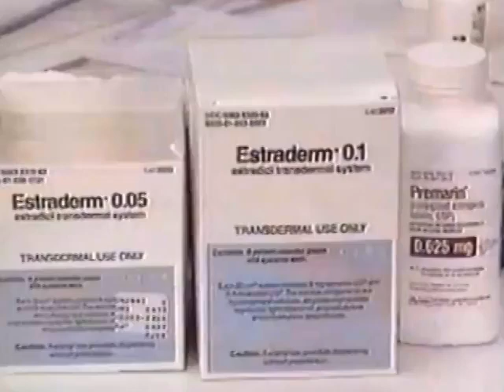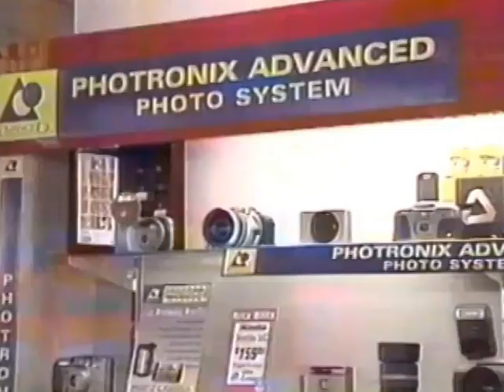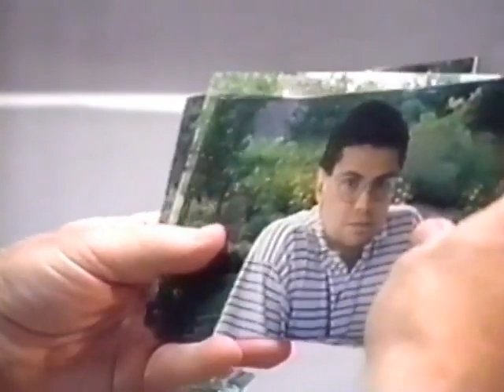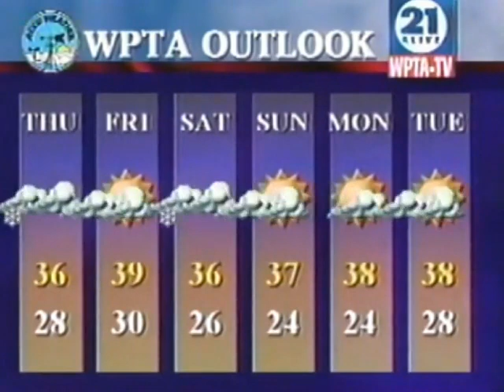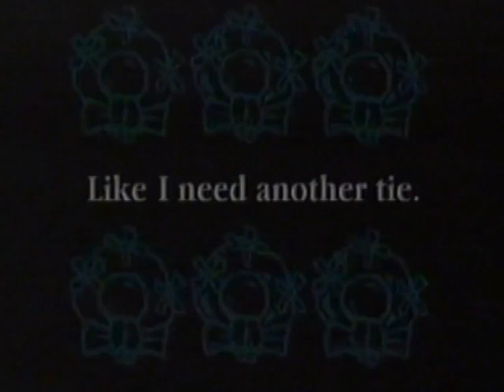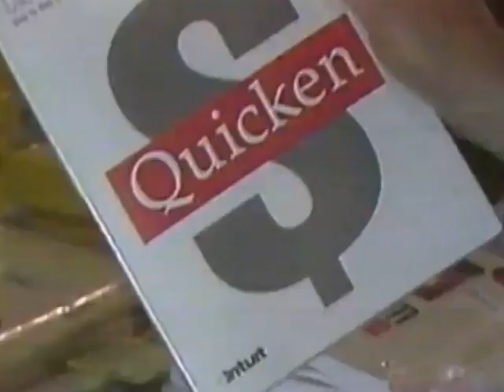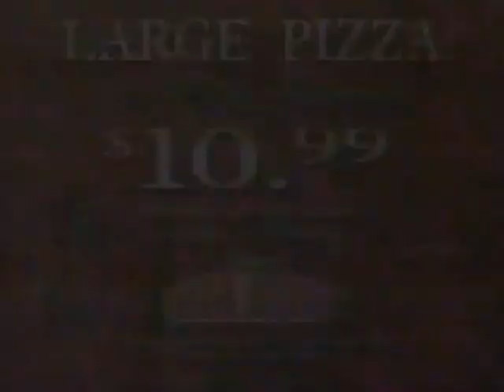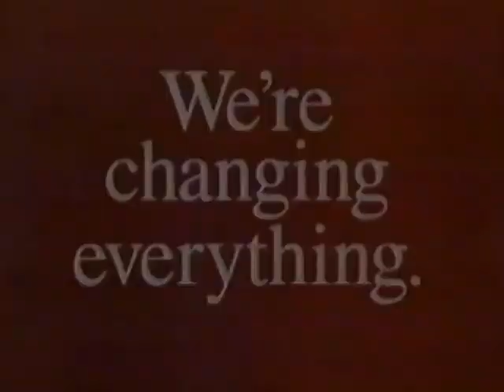WPTA 21 Alive Fort Wayne Indiana News at 5 12 4 1996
📕more info on WPTA TV =

📋 about the News anchors =

👤1. Keith Edwards = News

👤2. Marti Wright = News

👤3.Brent Trantum = Weather

📋Hi classic TV is run by Brandon if you have any questions about the content WE Post here don't hesitate to ask us.

📋Classic TV is what we show here. For that go get your popcorn find yourself a video and sit back and relax and watch.

📺 Thank you a lot for stopping by my channel